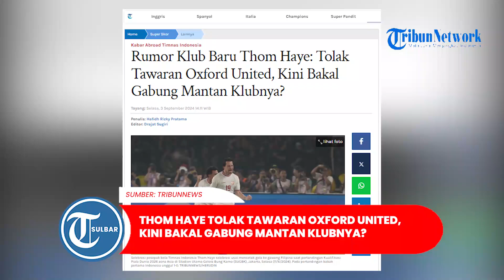Rumor Klub Baru Thom Haye: Tolak Tawaran Oxford United, Kini Bakal Gabung Mantan Klubnya?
TRIBUNNEWS.COM - Rumor transfer klub baru Thom Haye memang sedang hangat diperbincangkan.

Gelandang Timnas Indonesia itu saat ini berstatus tanpa klub setelah tak melanjutkan kariernya di SC Heerenveen.

Sebelumnya, Thom Haye sempat diminati beberapa klub Eropa.

Artikel ini telah tayang di Tribunnews.com dengan judul Rumor Klub Baru Thom Haye: Tolak Tawaran Oxford United, Kini Bakal Gabung Mantan Klubnya?,
Penulis: Hafidh Rizky Pratama
Editor: Drajat Sugiri

Program: Olahraga Tribun Sulbar
Editor Video: Mapparessa
Uploader: Mapparessa
Sumber: Super Skor